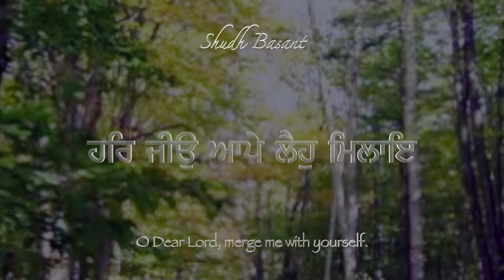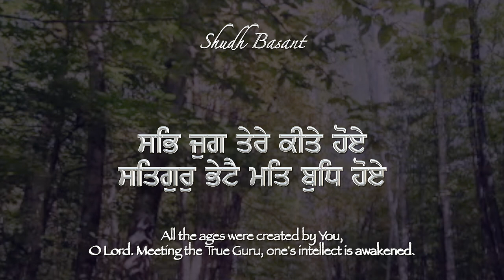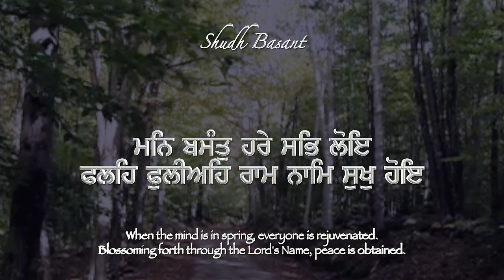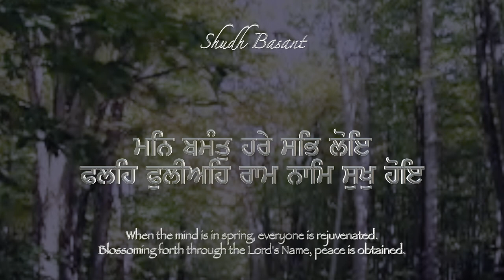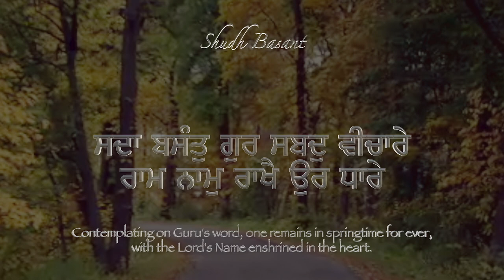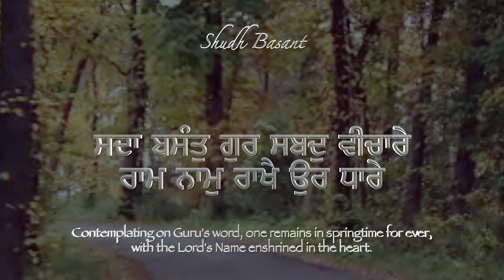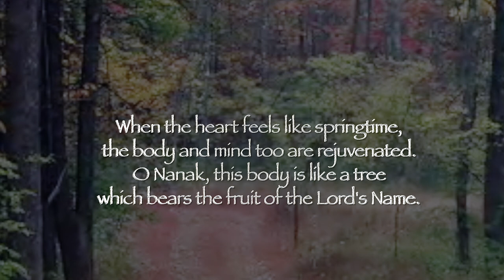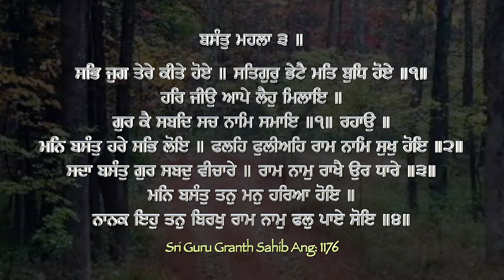Har Jio Apae Laho Milaae ~ Raag Shudh Basant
ਹਰਿ ਜੀਉ ਆਪੇ ਲੈਹੁ ਮਿਲਾਇ .. ਸ਼ੁਧ ਬਸੰਤ
हरि जीओ आपे लेहो मिलाए राग सुध बसंत

O Dear Lord, merge me with yourself. Let me merge in your true self through Guru's Shabad.
All the ages were created by You, O Lord. Meeting the True Guru, one's intellect is awakened.
When the mind is in spring, everyone is rejuvenated. Blossoming forth through the Lord's Name, peace is obtained.
Contemplating on Guru's word, one remains in springtime for ever, with the Lord's Name enshrined in the heart.
When the heart feels like springtime, the body and mind too are rejuvenated. O Nanak, this body is like a tree which bears the fruit of the Lord's Name.